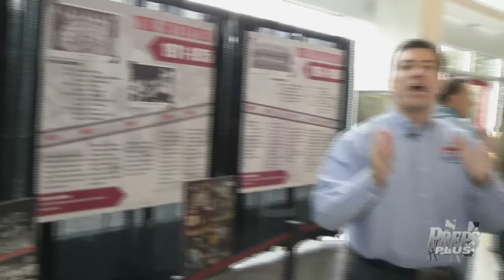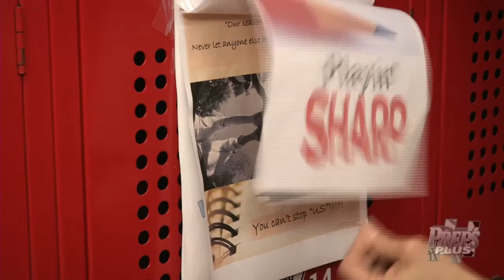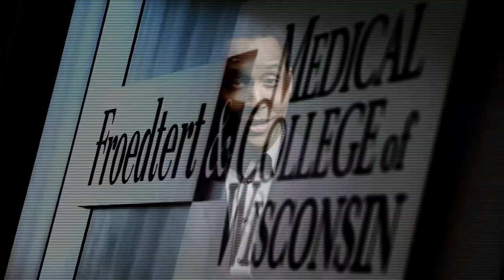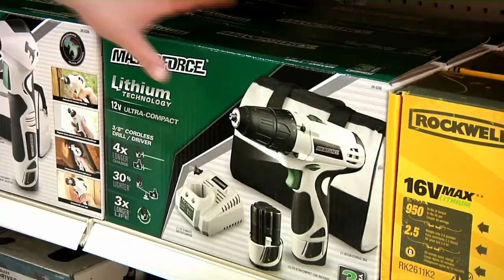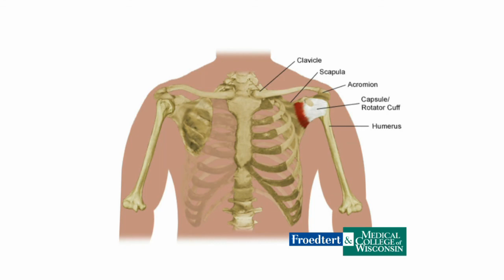Preps Plus Full Episode: Sunday, March 22nd 2015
This is the Preps Plus Full Show aired on 3/22/2015 on TMJ4.

This Episode includes:
Featured Student Athlete: Tiwon Jones, Young Coggs Prep Basketball

Highlights: WIAA Boys State Basketball

Game of the Week: WIAA Boys State Championship D1

From Preps to Pros: Taylor Aronson, Milwaukee Admirals

Team of the Week: Whitewater Girls Basketball

Spotlight: WIAA Boys Basketball State Championships